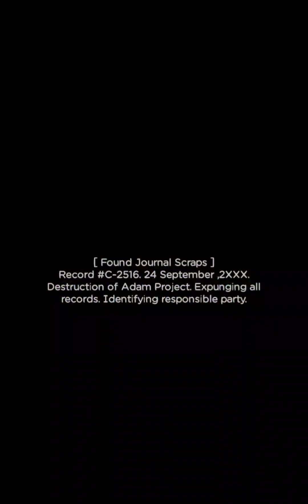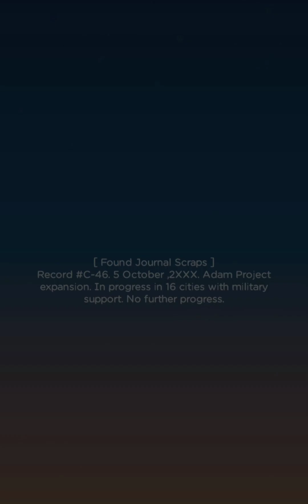Merge Survival: Wasteland | Level 25 Part 104 🌿🍀